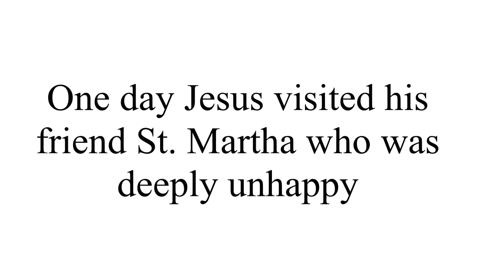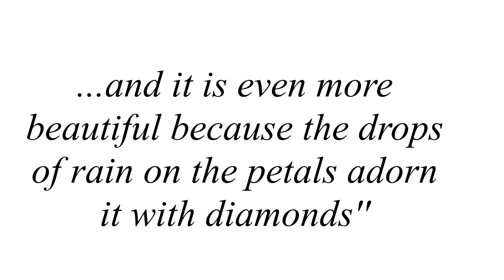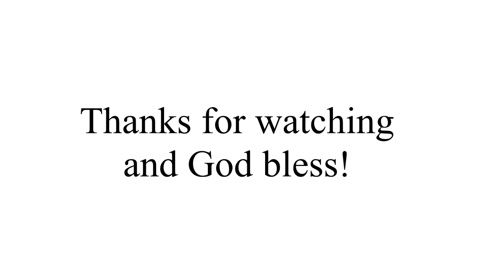The Poem of the Man-God - Jesus and Saint Martha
A private revelation taken from the book 'The Poem of the Man-God' (1956) by the Italian mystic Maria Valtorta.
Jesus visited St. Martha in her home and consoled her during a difficult time in her life.